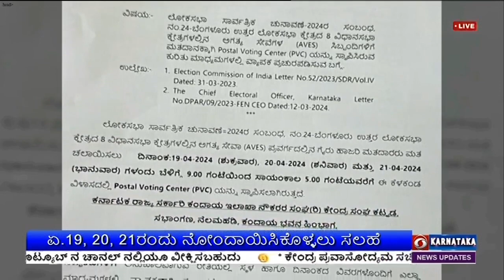ಬೆಂಗಳೂರು ಉತ್ತರ ಲೋಕಸಭಾ ಕ್ಷೇತ್ರ ; ಅಗತ್ಯ ಸೇವೆಗಳ ಸಿಬ್ಬಂದಿಗೆ ಅಂಚೆ ಮತದಾನಕ್ಕೆ ಅವಕಾಶ